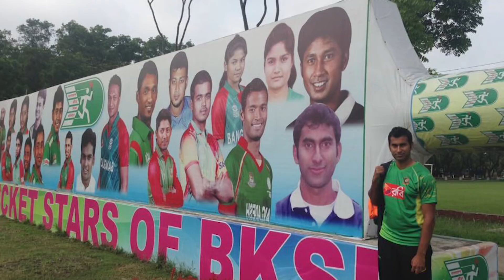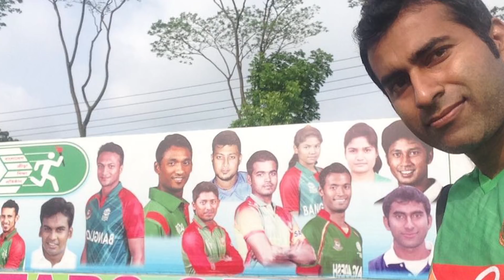ব্রেন টিউমারে আক্রান্ত ক্রিকেটার মোশাররফ রুবেল || দোয়া চাইলেন দেশবাসীর